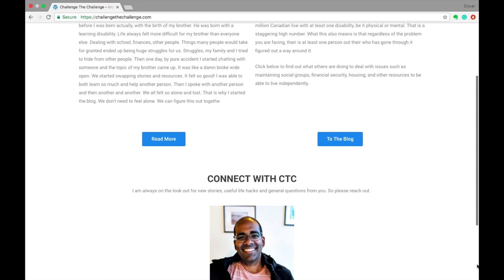Why Mental Illness Is Such a Taboo Topic In Asian Culture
In Asian cultures, mental illness is a topic that many consider is taboo and therefore, shouldn't be spoken about. But what are the repercussions of not speaking about it when you or a loved one is struggling from a mental illness? Is mental illness something one just lives with?

Check out Dan’s blog for more information!

Title: Nicolai Heidlas Music – Feeling Free
Artist: Nicolai Heidlas Music